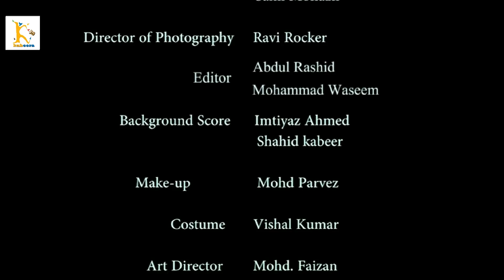"Each One Teach One" by Shahid Kabeer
Dedicated to my all teachers
its based on African Proverb "Each one teach one " Followed by Mahatma Gandhi also  to propagate education .
written by Raj Banjare
produced & Directed by -Shahid Kabeer